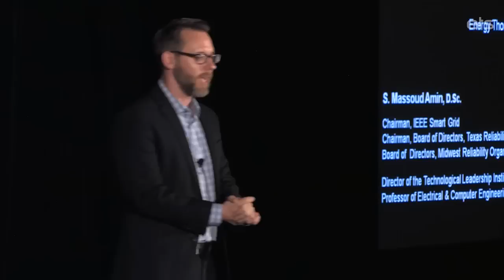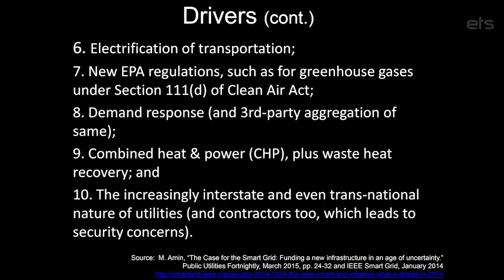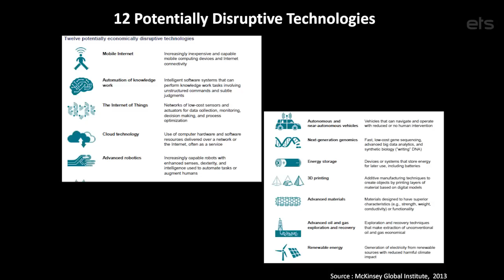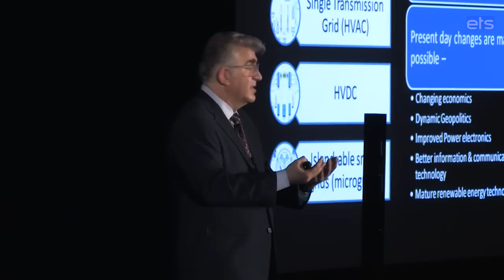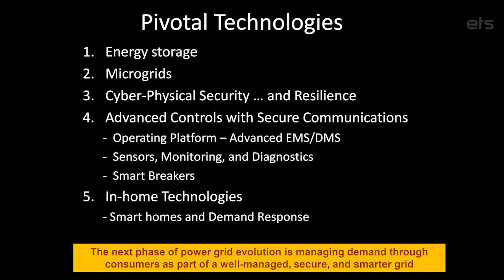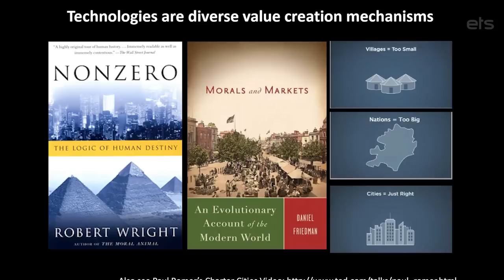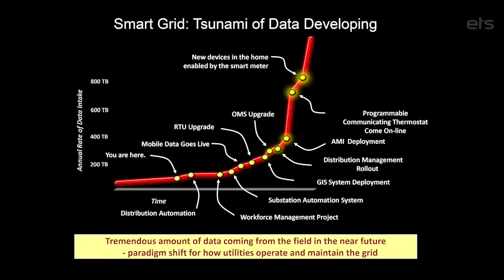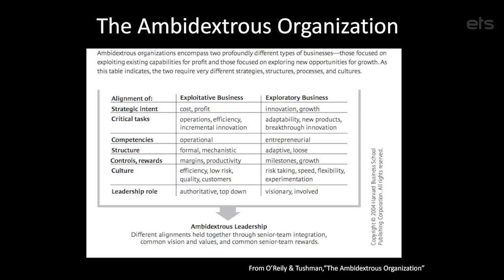ETS15 Keynote: Dr. S. Massoud Amin, 2020 Energy Outlook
Dr. S. Massoud Amin, regarded as the father of the smart grid, Dr. Amin is the Director of the Technological Leadership Institute at the University of Minnesota and a Distinguished Teaching Professor of Electrical and Computer Engineering within the university’s College of Science and Engineering, shared a ETS15 keynote on March 25, 2015 in Austin, Texas on 2020 outlook of energy.

Dr. Amin, who participated in ETS14, was selected by an ETS committee from among 175 of his peers for outstanding contributions to energy knowledge exchange and thought leadership in 2014. He was recognized by Andrew Johnston, ETS president and Andres Carvallo, ETS chairman for this achievement during ETS15 on March 25 in front of attendees, fellow thought leaders, and media. Launched by ETS this year, the “Thought Leader of the Year” award recognizes an individual with an inventive, brave vision to inspire the global energy ecosystem. By leveraging the ETS committee and expansive network, each year the prestigious award will select one thought leader.

About ETS: ETS stands for more than thought leadership through energy — it’s about combining industry expertise, radical ideas, and the insatiably creative from all walks of the energy ecosystem and exploring how we connect. Produced by Austin-based Zpryme, ETS events bring the world’s thought leaders together in cities around the globe to debate the state and future of energy — expect smart dialogue, and an engaging setting on- and offline.